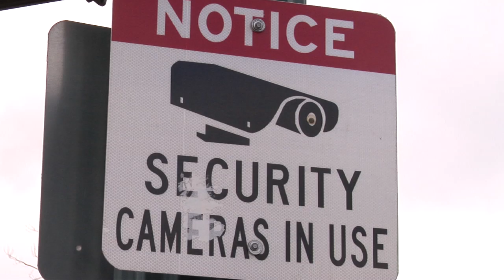Addressing school safety and security in Colorado Springs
With the recent school threats in Southern Colorado, Colorado Springs police are reassuring parents that their students are safe, and they're communicating with the school districts and security staff.